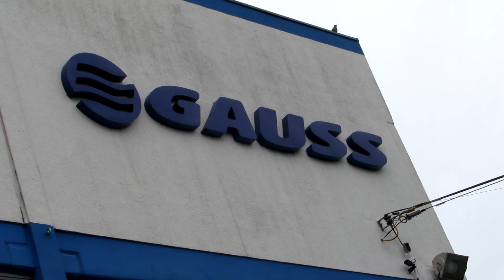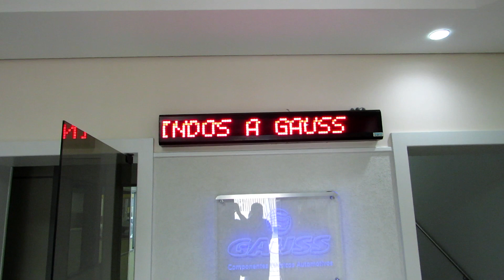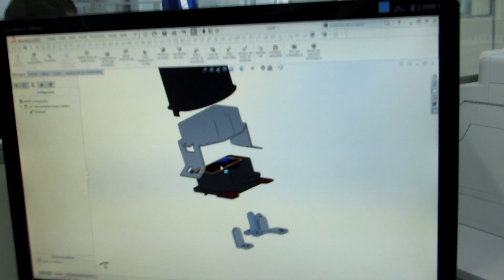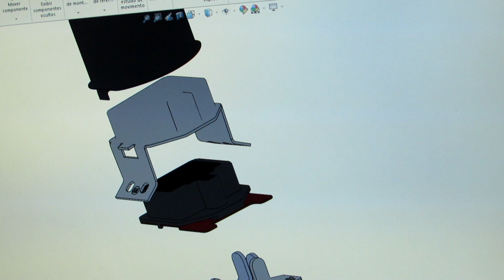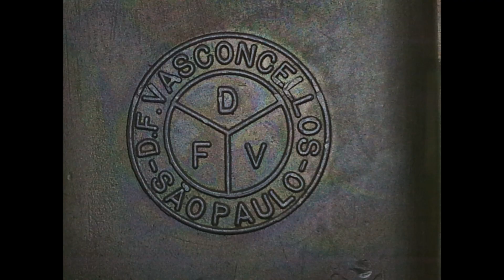Como é o Desenvolvimento de uma peça Automotiva?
Live TecGauss onde falamos tudo sobre sistemas de ignição.